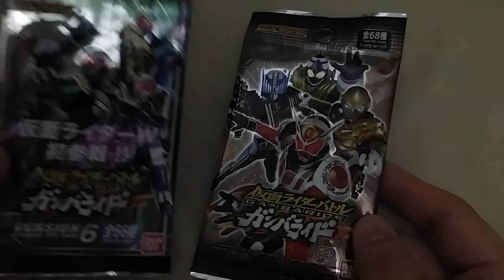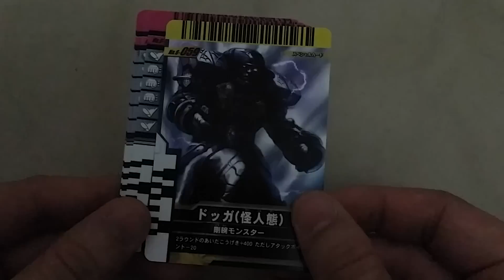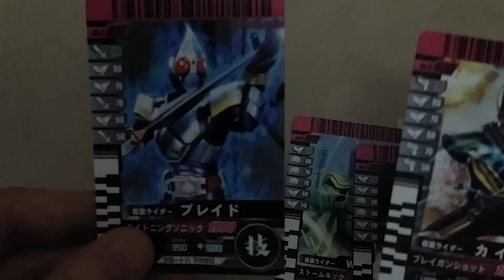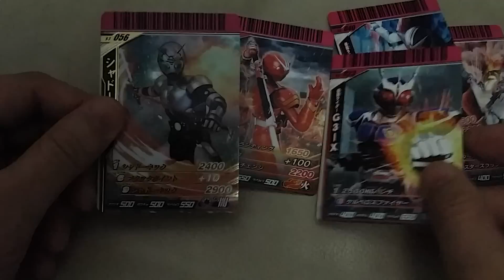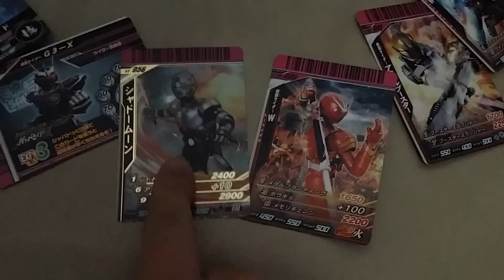抽幪面超人咭 | 一抽中"二號世紀王" ... 勁唔勁呢??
今日行街見到有個小朋友要求佢媽咪買. 好奇下,所以決定買返來同大家一齊抽咭. 記得like我; 同訂閲我.

想要"二號世紀王"的話, 請留言...
截止日期: 2016年2月16號

現時話想要的名單 :
1. May Man
2. Jacky 王
3. wong WaH
4. roy ng
5. Y 女
6. Leung Wong
7. Ng Man